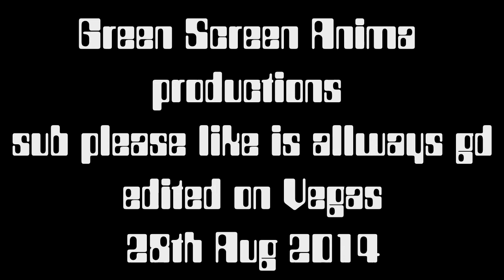Who Be Da Baby Daddy east Croydon DNA service 3D ANIMATION 1080p compilation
always good to have feedback. Contact the live show on SKYPE via GreenScreenAnimation.Studio or twitter @ just set up not sure if that one is right
3d animation see for blog when i get chance to update doh